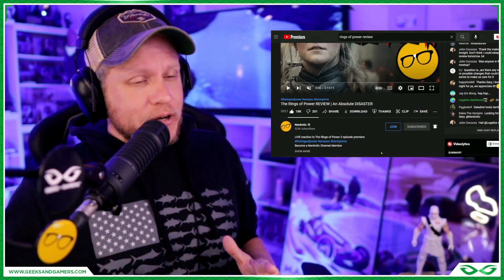Rings of Power Reviews - The Fans Were RIGHT!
Jeremy Prime
Pensacola
Florida, USA
32524